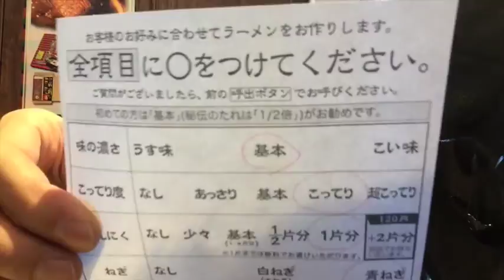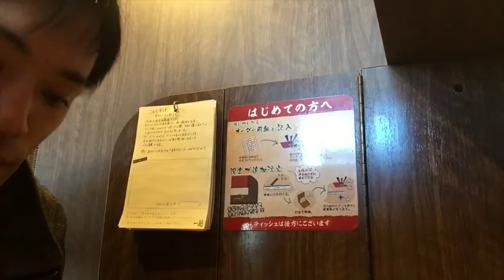【その２】病院行った後にラーメン一蘭を食べるとこうなる(・∀・)